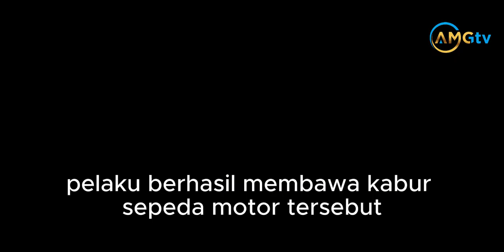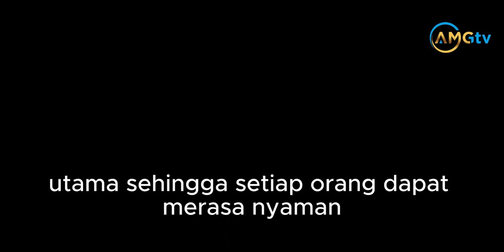Viral video detik detik aksi pembegalan di daerah Sumurbatu, Bantargebang Kota Bekasi 2/7/2023